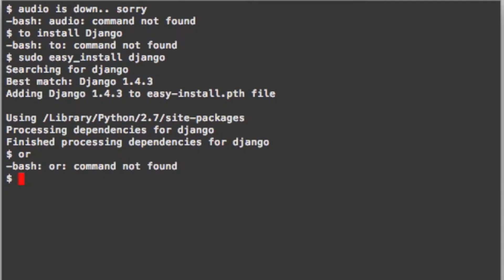Coding for Entrepreneurs | A Project-Based Programming Class for the Non-Technical Founder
A Programming Class for the Non-Technical Founder. Learn Python, Django, Twitter Bootstrap, APIs, HTML, CSS, Accept Payments with Stripe.com, & More.

If you have ever thought about starting a web-based business or project, these are the classes for you.

Some definitions:
Python: A open-source computer programming language (high level programming) that is arguably the easies programming language for beginners to learn. Easier than Ruby, Javascript, PHP, and many others. Used by NASA, Instagram, Google's Search Engine, and many other sites.

Django: A open-source web framework, written in python, that makes building web applications much faster, cleaner and overall easier. It's a backend, or server-side, framework that makes your website "smarter" by using a database to remember things. The best part of Django, it's pretty simple to get started and is used by some of the most popular sites in the world including

Bootstrap (formally Twitter Bootstrap): A front-end framework that makes designing a website, or web application, much easier.  and built this as a way for the world to benefit.

APIs: When you need your website to use data from another website... you often have to use what's called an API. We'll show you how to use them.

HTML, CSS: Fundamentals to all websites. Every single website in the world has HTML (hypertext markup language) and CSS (cascading style sheets)

Stripe.com: A payment processor for accepting credit cards on your website. Stripe has made a simple, yet powerful, API (see above) that enables web developers to quickly accept payments.

 A few ways to learn:

Coding For Entrepreneurs (includes free projects and free setup guides. All premium content is just $25/mo)
On Udemy:

Bestselling Udemy Coding for Entrepreneurs Course:
(reg $99, this link $49)

MatchMaker and Geolocator Course:
(advanced course, reg $75, this link: $39)

Fun Fact! This Course was Funded on Kickstarter